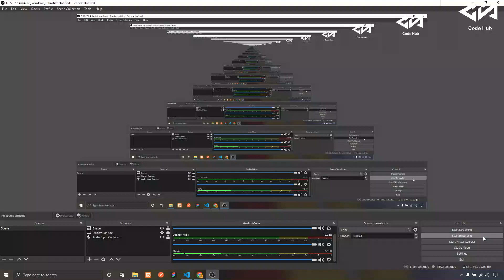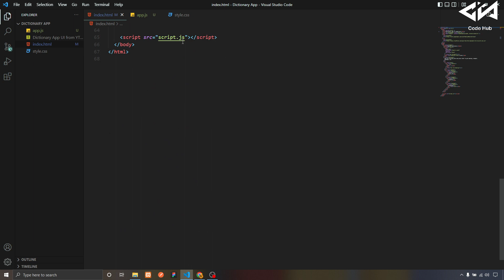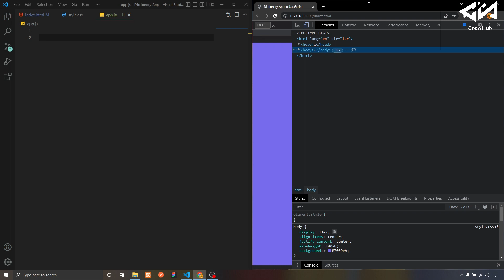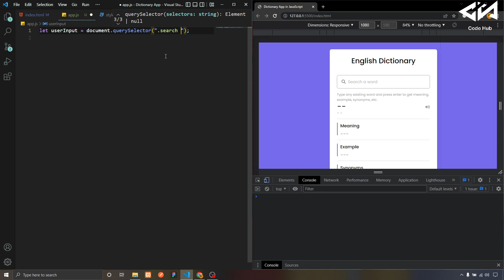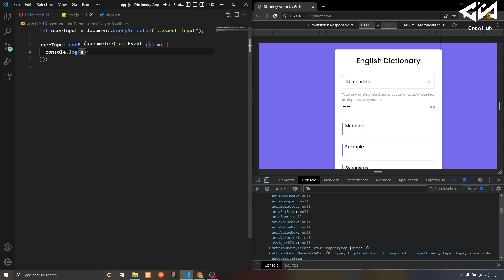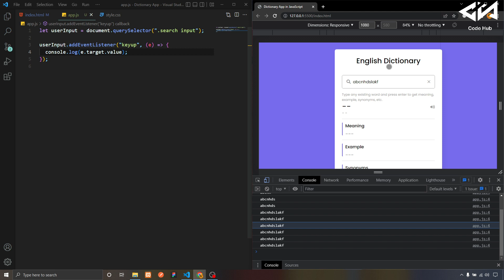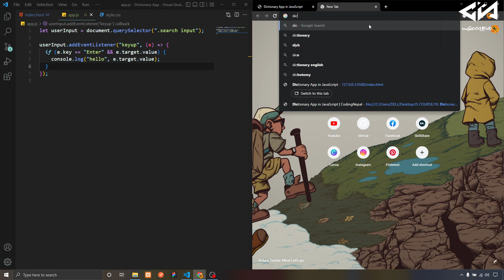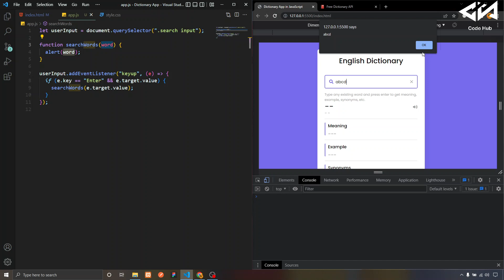Project Part - 2